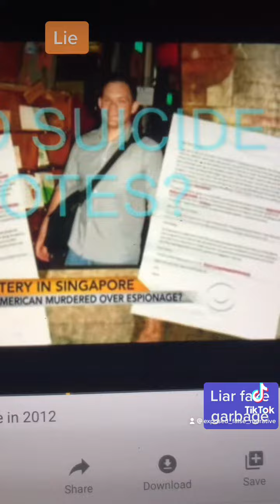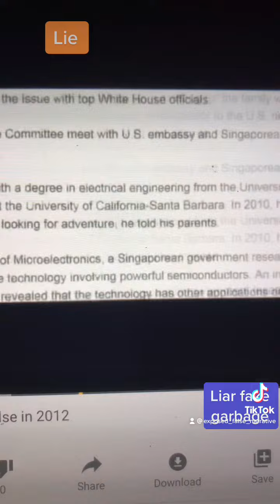Shane Todd Huawei Murder in Singapore Lies. CBS News 48 Hours misleading misinformation lies 2012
Misleading misinformation lies

No news media or on the article told the truth about Huawei and Shane Todd  in Singapore all misleading misinformation lies bullying.